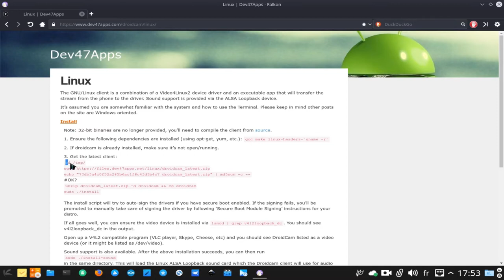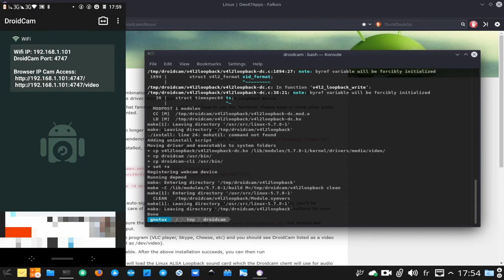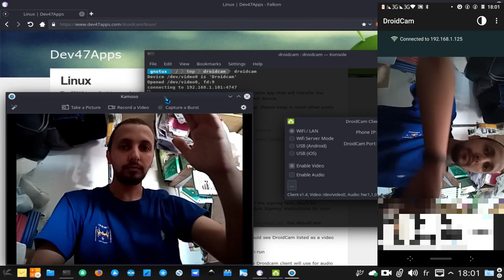droidcam: برنامج لعرض كاميرا هاتفك على الحاسوب